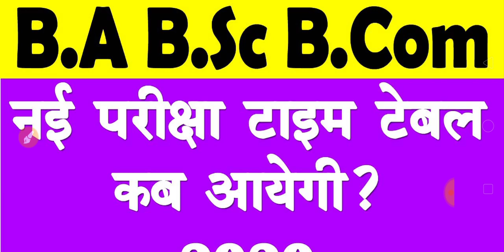नया टाइम टेबल कब आयेगा ? B.A B.Sc B.Com New Time Table 2020 कब आयेगी ? New Scheme Date 2020 ?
HELLO DOSTO,